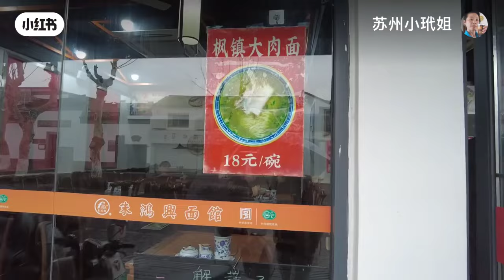小玳姐推荐苏州三家面店 可以满足所有吃客 就是满足勿了老刘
苏州#苏州话#面馆#苏式面#朱鸿兴